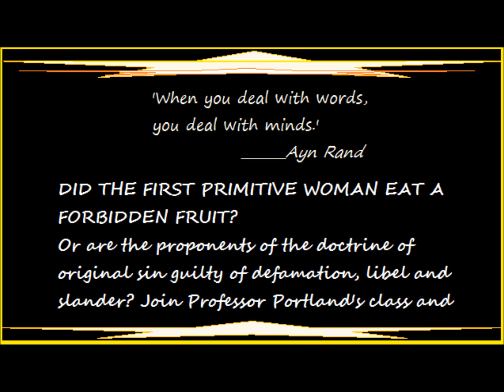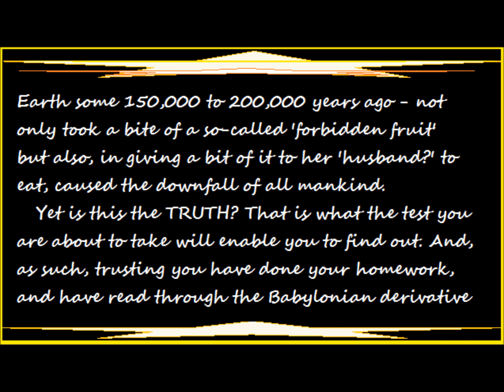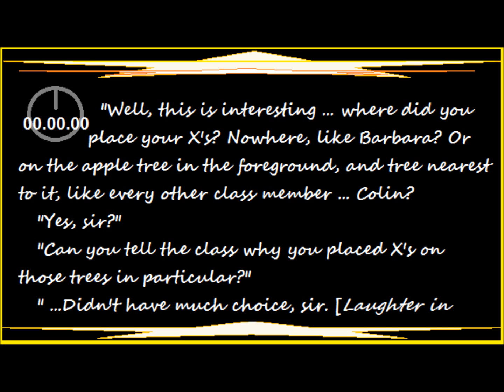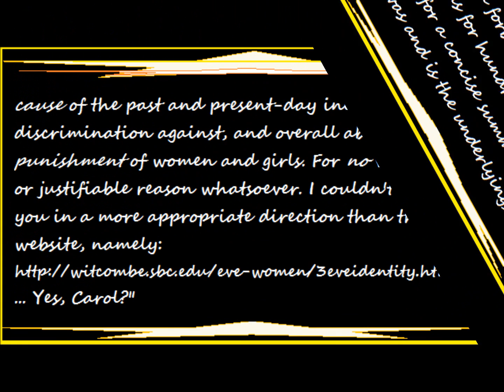Original Innocence Part One 42612.wmv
What was the so-called 'forbidden fruit?' Did the first primitive woman eat of this fruit and also give a bit of it to her 'husband'(?)* to eat, and, in so doing, cause the downfall of all mankind? (*Incidentally, genetically-engineered from a Homo erectus hominid's (extra-terrestrially-) modified egg cell. The first primitive (dark-red skinned) man was NOT the first primitive (white-skinned) woman's "husband" but her half-brother!).

Or, if not, is the underlying cause of the centuries-old inequality and abuse of women and girls completely unjustifiable?

After years of painstaking study and research. Aster C. Linn's discovery and decoding of a 'higher, secret message' (previously) concealed within the structure of the legendary Garden of Eden story. Which a), has the Nibiruan planetary symbol, i.e., the magical, eight-pointed Star of the Magi as its template; b), everything to do with the 'molecular genetics' branch of biology, and nothing whatsoever to do with trees, fruit, a serpent, or the eating of any fruit; and (c), coincides exactly with the expertly-deciphered details of what really took place in the Garden, as provided in The Lost Book of Enki By Zecharia Sitchin.

The storybook movie Original Innocence - Part One - presents the first of a series of workshops held by Professor Edward S. Portland* - that will ultimately enable every class member (and viewer) to prove the (guilt or) innocence of the first primitive woman (and man) for themselves. And, as such, decide whether the (deep-seated) underlying 'reason and excuse' for the (past and present-day) disrespect shown to women, and (often, outright) violation of women's rights (as private, individual citizens) can be allowed,
in any way, to persist.

*The professor's full name (and class members' first names) in this video (and in those to follow) is a product (and are products) of the author/movie-maker's imagination, and any resemblance to any actual person, living or dead, is entirely coincidental.